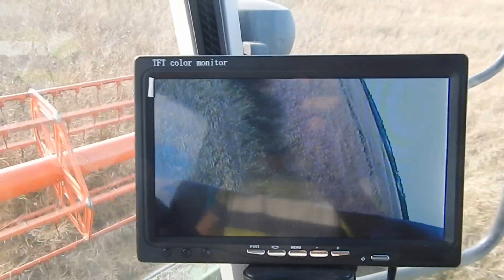Żniwa 2013 - Rzepak - Claas Tucano 430, JD 6930P, JD6330P & JD5720 *Podkarpacie*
Na początku chciałem podziękować Anecie za to ze nas reklamuje i wspiera :) Żniwa rzepakowe rozpoczeliśmy 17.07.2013r, sypie 4300/ha. Mam nadzieje, że i ten filmik wam sie spodoba :)
Muzyka: John Newman - Love Me Again